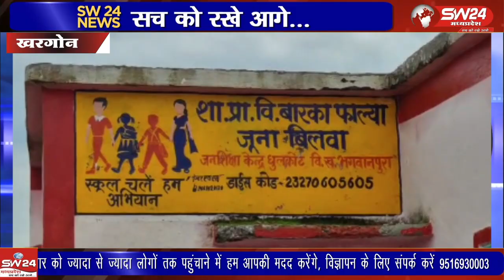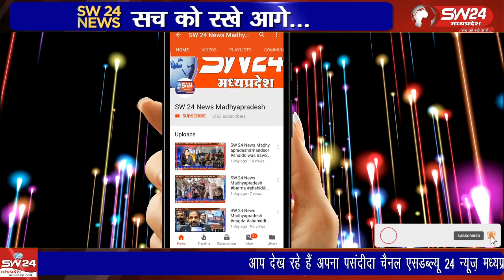खरगोन जिले के भगवानपुरा जनपद के ग्राम नवलपुरा से खारक डेम तक करीब 7 किमी की सड़क निर्माण की मांग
खरगोन जिले के भगवानपुरा जनपद के ग्राम नवलपुरा से खारक डेम तक करीब 7 किमी की सड़क निर्माण की मांग को लेकर कई वर्षाे से संघर्ष कर रहे है।